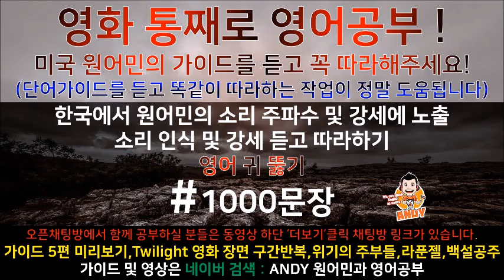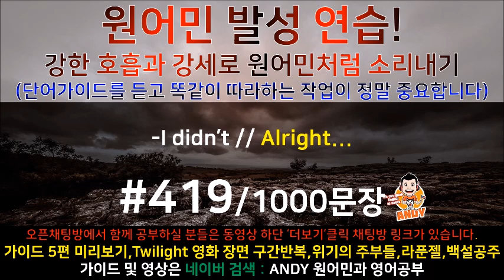[영어공부]#419 원어민과 미국영화한편끝내기! (트와일라잇.Twilight) 소리영어+영어듣기+영어회화 한번에정복